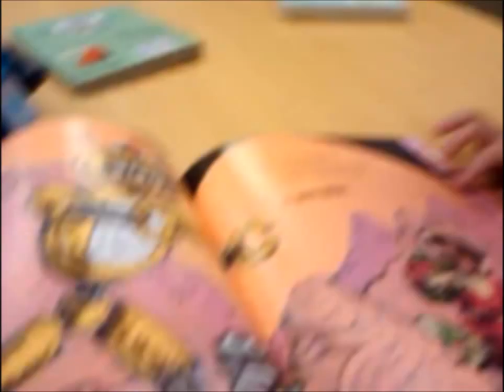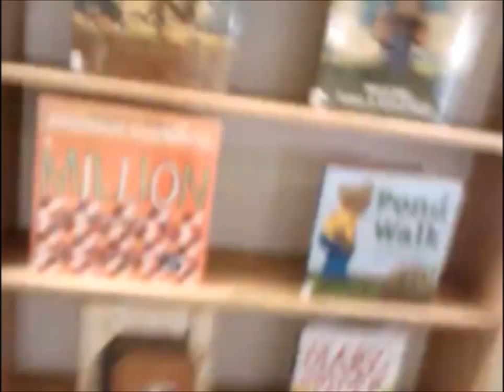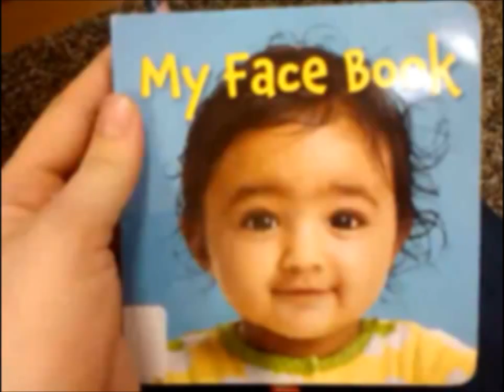Milo James | Goes to the Library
This was our trip to the library last week. March 21.2013. Where Milo gets to choose a few books to read and take home. And sometimes a movie. He loves going there and causing a bit of trouble aswell!